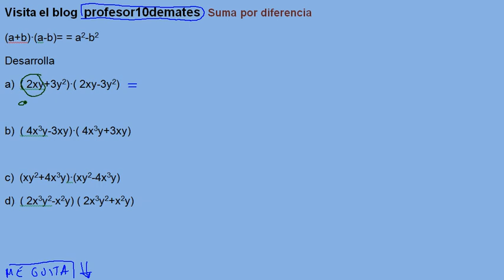Suma por diferencia TRUCOS ejercicios resueltos 03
Polinomios ejercicios resueltos , problemas ejemplos fórmulas de identidades notables .
Operaciones con polinomios , matemáticas 1º 2º 3º 4º ESO 1º Bachillerato
Tutoriales desde cero hasta ser unas máquinas